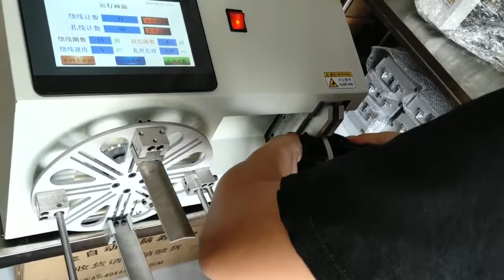Semi Automatic Touch Screen Winding Machine 5-30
Heloveyou machinery product list see below